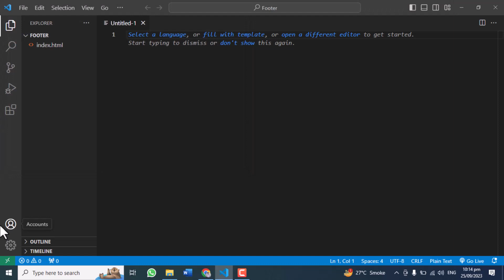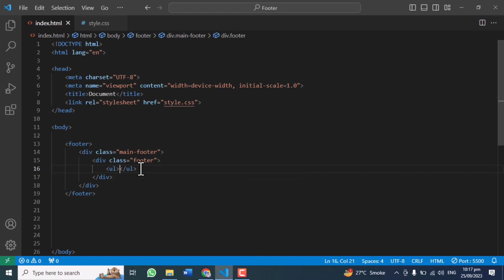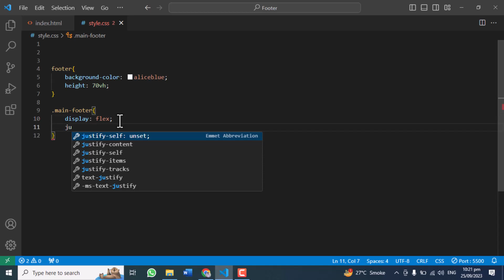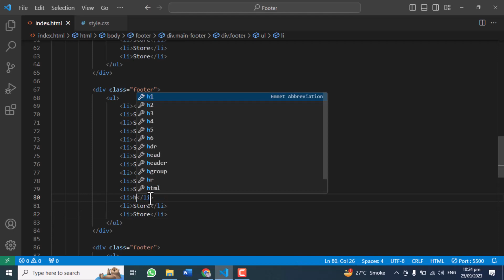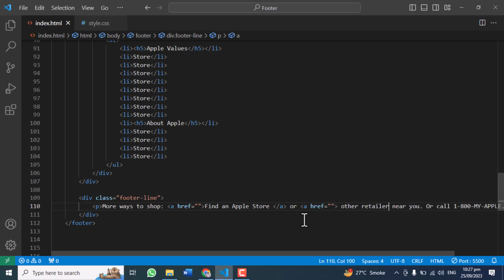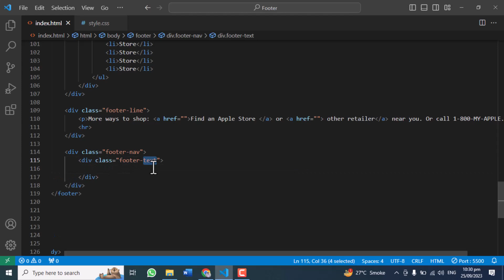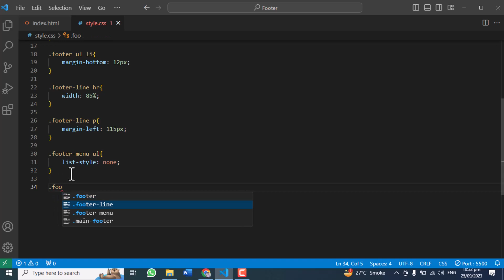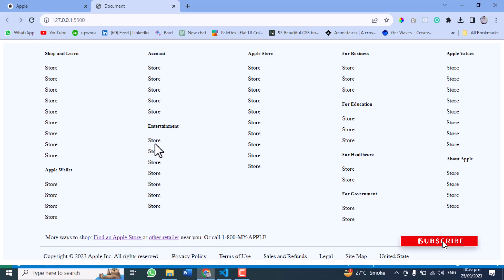Create Apple Website Footer With HTML CSS | Get Knowledge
How To Create Apple Website Footer With HTML CSS In Urdu - Get Knowledge

Welcome to Get Knowledge!

In this tutorial, we'll show you how to create a stunning Apple-inspired website footer from scratch.

Follow along as we break down the design process into easy-to-follow steps, using HTML, CSS, and some design tricks to make your footer stand out.

Whether you're a beginner or an experienced web developer, you'll find valuable insights in this video.

In this video, you'll learn:

👉  How to structure your footer layout
👉  CSS styling techniques to achieve a sleek and modern look